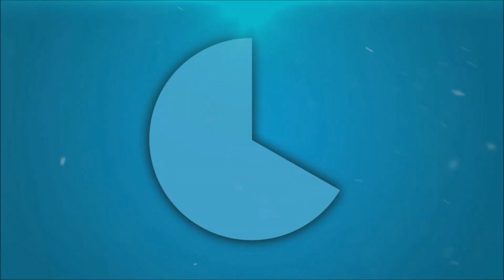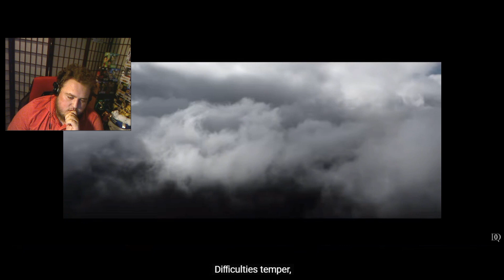Dimash Kudaibergen - Qairan Elim (First Time) Reaction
let's hit 5 likes for more reaction videos!

Also comment on what videos you want to see next.
Any Video, I will consider.